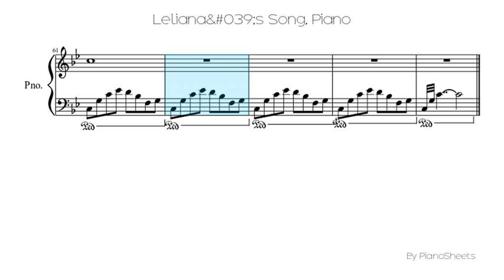Leliana's Song [Piano Solo]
Piano Solo Sheet: Leliana's Song